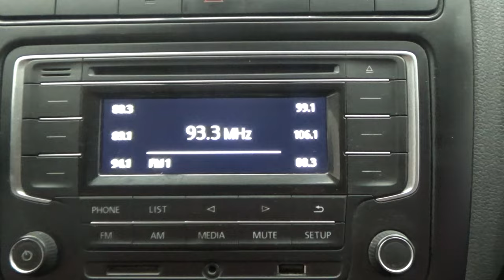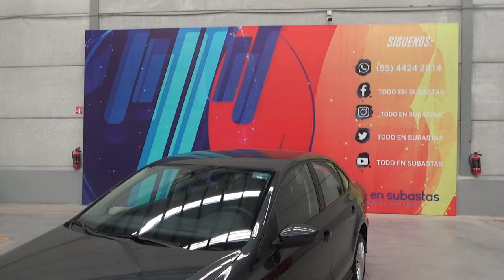Volkswagen / Vento / 2020 - 13240